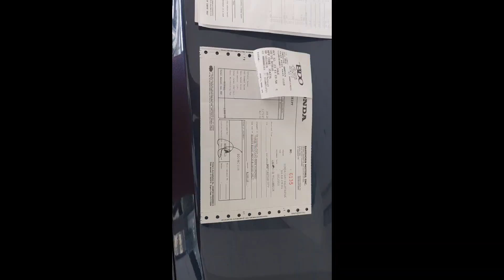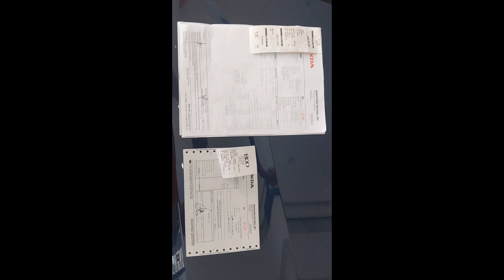seniors couple vlog : change oil, maintenance services for only p3,988.00 @ Honda Cars Caloocan???